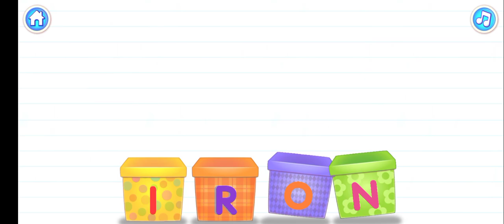ABC Learning Video for Childs .Educational Fun Childs Video.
Educational Video for Kids. Preschool Learning Videos for childs.Childs Funny and Learning Video.English Alphabet ABC learning video for kids.ABC Learning Video for Childs .Educational Fun Childs Video.Kids Game Store.

Thank You  so much for washing my Video 💓 .Please Hit the like button,Share our videos with your friends and family,Comment and Give us your feedback,Subscribe and praises the bell icon to never miss our videos.

Learning letters and sounds with fun in our fascinating ABC games video for toddlers!
Educational games video for toddler that helps to learn how to read! The important part of the study is alphabet writing, where your child can practice tracing letters.🎨🖌👨‍👩‍👦
👨‍🎓In our fun educational games video we gather a lot of activities for toddler alphabet writing and learning. Your child can learn to read easily, playing with amusing characters. Early learning starting from a letter comes the first words. Spelling for kids is no longer a problem with abc tracing games video. 👨‍👩‍👦Preschool learning is an exciting pastime!